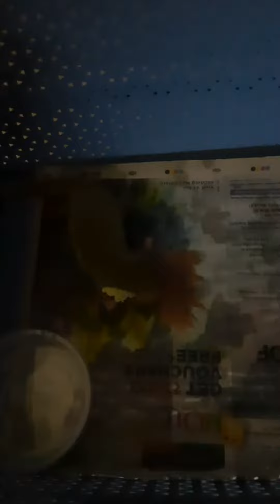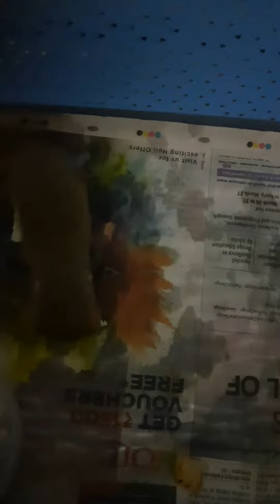Rescued baby mongoose eating food